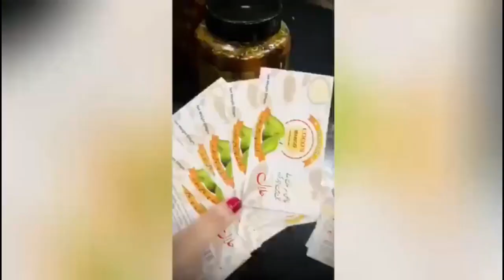Coco's pickle order delivered safely by Coco's Garden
hi I am Mrs Faisal and am here to teach you low budget gardening
I am introducing home made fresh organic pickle in pure musterd oil so place your order on Instagram
link is in my about. nfarifari